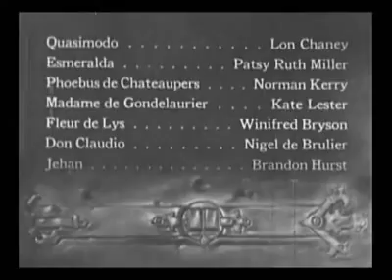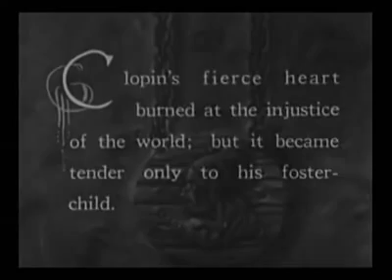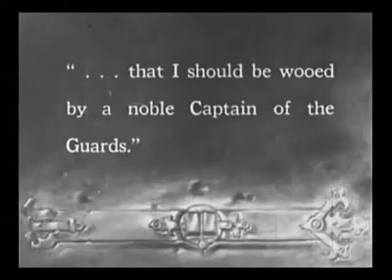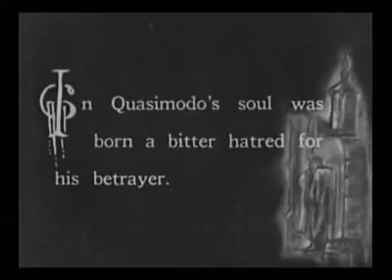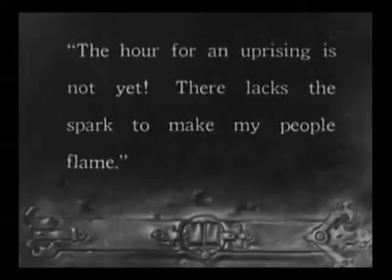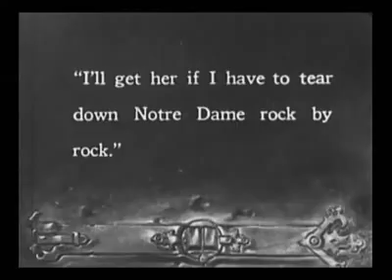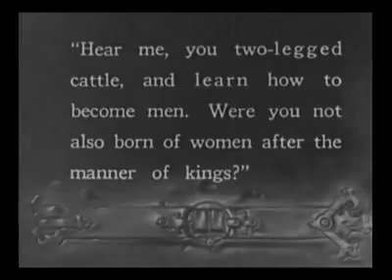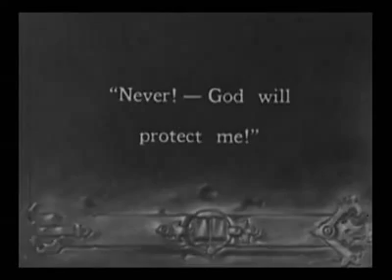The Hunchback of Notre Dame (1923) (Lon Chaney)